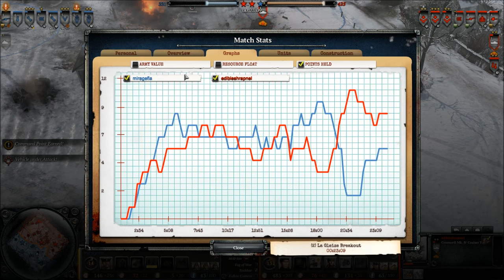[CoH2][1v1] Propagandacast #1000 [WM]Miragefla vs [UKF]Edibleshrapnel